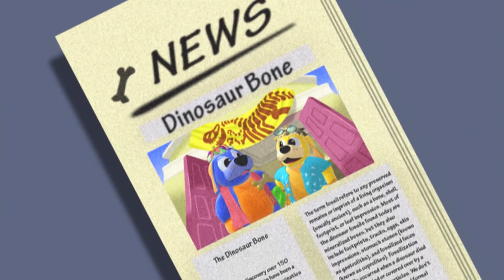Raggs TV en Español 🙃 DIBUJOS 😍 Recopilación | Canciones Infantiles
RaggsTV en Español | Capítulos Completos | Canciones  de Cuna para Niños

Raggs interpreta a cinco personajes caninos amantes de la diversión: Raggs, Trilby, Pido, B. Max y Razzles, que tocan música rock y aprenden de las aventuras en su genial casa club. Cada episodio de Raggs presenta una combinación creativa de segmentos que incluye historias de acción en vivo, conciertos, videos musicales, animaciones y entrevistas al estilo de un programa de entrevistas con niños reales hospedados por un gato petulante llamado Dumpster.

Con 195 episodios completos completados, Raggs cubre un amplio espectro de asignaturas preescolares educativas y pro-sociales de maneras creativas que influyen en los niños con ejemplos de modelos positivos. Raggs ha sido galardonado con los premios Emmy, Parents 'Choice y Kids First, además de la certificación e / i y la calificación TV-Y para contenido preescolar.

Los personajes de Raggs también pertenecen a una banda real, The Raggs Band, y han grabado más de 200 canciones originales, 30 canciones de covers y 50 obras clásicas, como rimas infantiles, Navidad y canciones patrióticas.